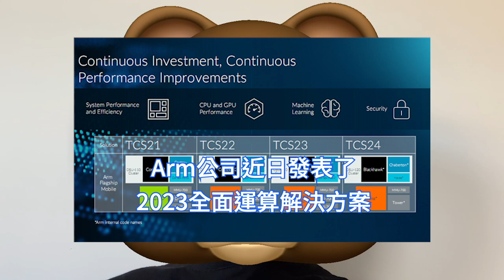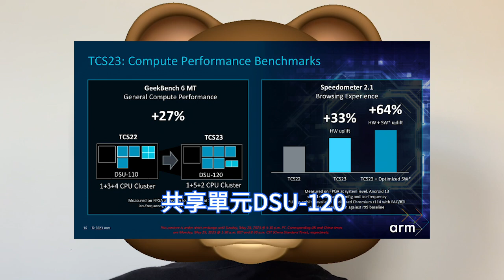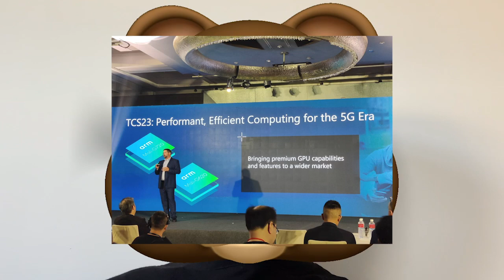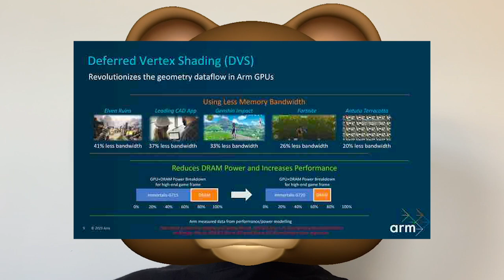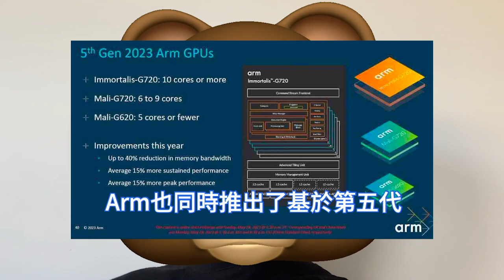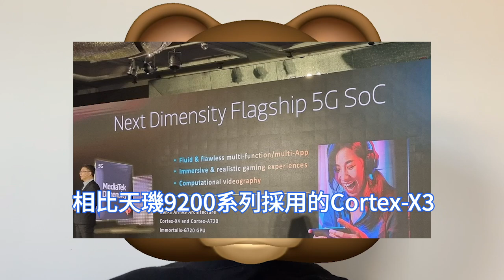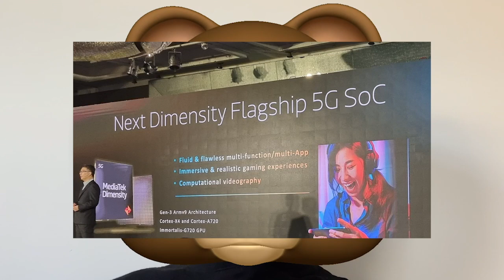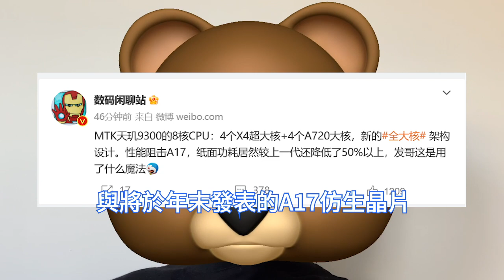四大天王！天璣9300棄小核心，四大核X4效能爆增，A17晶片成笑話。聯發科開虐蘋果，高通驍龍8 Gen3瑟瑟發抖。Arm旗艦GPU Immortalis-G720效能提升15%，頻寬節省40%。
Arm公司近日發表了2023全面運算解決方案TCS23，全新的Arm v9.2代晶片架構。其中包括了第三代ARMv9 CPU內核Cortex-X4、Cortex-A720、Cortex-A520，全部都是64位元CPU。

此次推出的Immortalis-G720被稱為是Arm目前效能和能效表現最為出色的GPU，與上一代產品相比，其效能和能效分別提高了15%，系統級效率更是躍升了40%，從而帶來更高質量的繪圖渲染。

聯發科資深副總經理、無線通訊事業部總經理徐敬全博士，宣布天璣9300旗艦晶片。將通過突破性的Cortex-X4與Cortex-A720架構設計與技術創新，為行動裝置終端提供令人驚嘆的效能和能效。